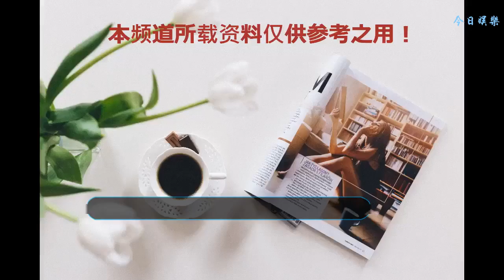傳說中橫店劇組的盒飯，看著這個菜色，能跑龍套也是一種勇氣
自從近日演員的收入曝光以來，橫店的群演又多了一批，畢竟一天的錢一般人一輩子都掙不到的感覺實在是太好。不過，這首先要從跑龍套開始，品嘗傳說中的橫店劇組盒飯，看著這個菜色，能跑龍套也是一種勇氣。
    第一次看到這種畫面，總有一種莫名的違和感，看著這個好像回到了高中食堂，連一個飯盒都沒有。劇組盒飯是啥，直接大鍋飯愛吃不吃，看這盤子就知道只有兩個菜，而且還很素。這樣的小編能吃三碗，你呢？
    和上面比起來，這個盒飯就好多了，一共有四個菜，看著還是蠻豐盛的，這樣飯可不多，堪稱良心劇組了。倒不是說其它劇組舍不得花錢，畢竟盒飯要多少錢，財務賬上都是15塊錢一盒，但是實際上花了多少錢那就只有買的人知道了。
    這個看著也不錯的樣子，隱隱約約能看到肉，畢竟是傳說中的五菜一至尊套餐。不過再好的飯也只能站著吃，座位就那么多，總不能坐在地上吧，，所以在橫店中午最常看到的就是一群人這樣站著吃飯。
    靠著墻角吃，這一排排的看著只能說各位大人辛苦了，直接拿在手上吃的盒飯，一看就知道沒兩個菜。純露天，夏天太陽曬得慌，冬天還沒吃就冷了，只能說能跑龍套也是一種勇氣。如果是你，你會做群演嗎？